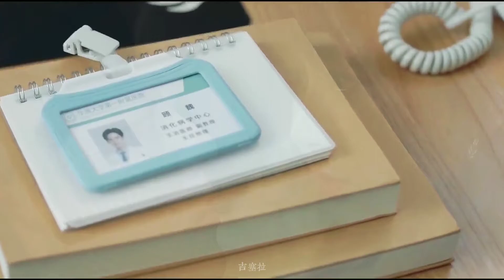The Oath Of Love / El Juramento de Amor OST